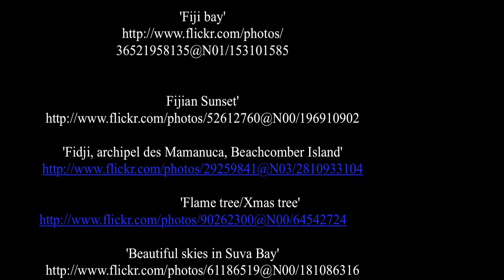Fidschi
Fidschi ist ein Inselstaat  im Südpazifik nördlich von Neuseeland  und östlich von Australien. Fidschi ist seit 1970 unabhängig und seit 1987 eine Republik mit der Hauptstadt Suva auf der Insel Viti Levu.

Am 5. Dezember 2006 kam es zu einem erfolgreichen Militärputsch, in dessen Folge Premierminister Laisenia Qarase unter Hausarrest gestellt wurde. Am 4. Januar 2007 gab das Militär die Macht wieder an Präsident Ratu Josefa Iloilo zurück. Im Anschluss an ein Gerichtsurteil, das die Militärregierung für illegal erklärte, setzte der Präsident am 10. April 2009 die Richter ab und die Verfassung von Fidschi außer Kraft. Er erließ Notstandsbestimmungen und setzte die bisher amtierende Militärregierung erneut als Übergangsregierung ein. Die Notstandsbestimmungen räumen der Armee und der Polizei weitgehende Machtbefugnisse ein, u.a. sind Festnahmen ohne Anklage möglich.